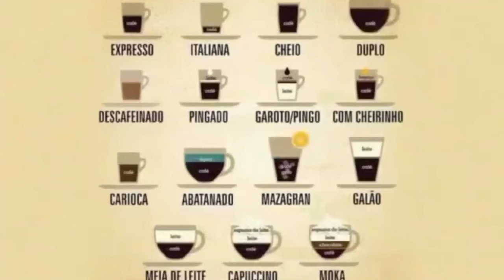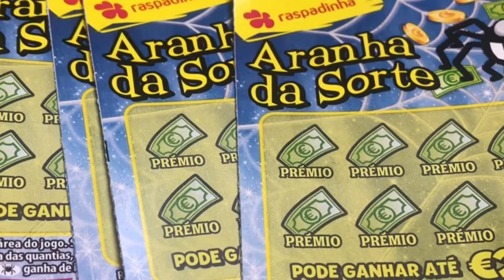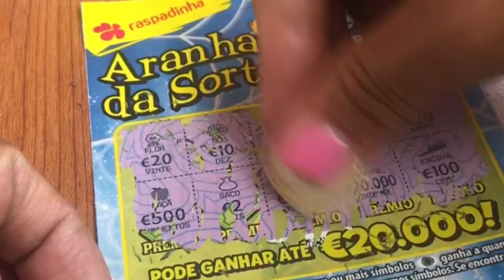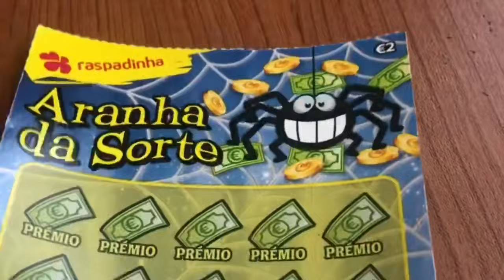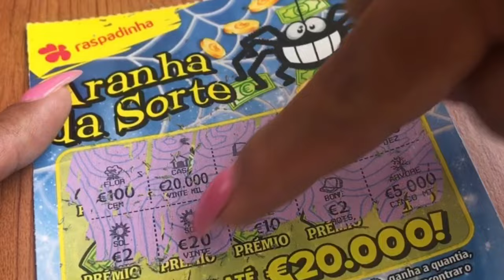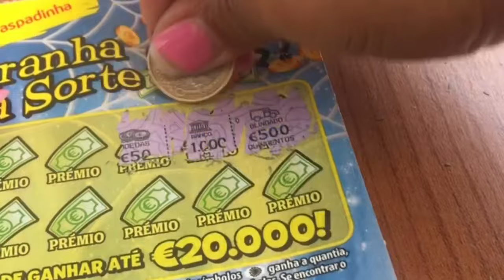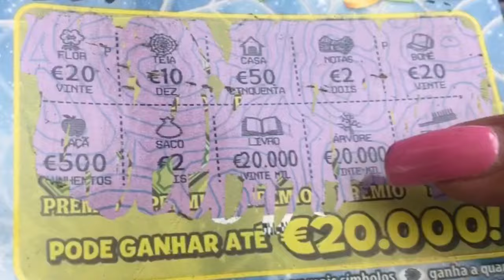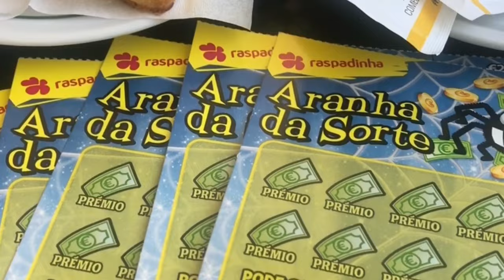Raspadinhas Portugal scratch off tickets +view of Cristo Rei (Christ the king)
I’m from the Philippines but I live in Portugal. I upload scratch off tickets every day. I also share beautiful scenery of Portugal, their food, drinks and culture.